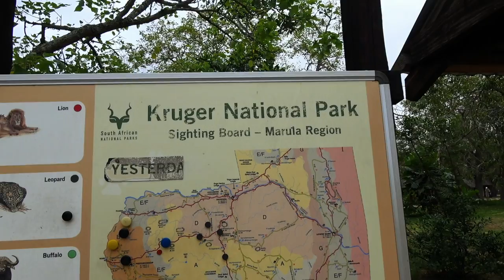Африка, сафари в ЮАР. Национальный парк Крюгера.